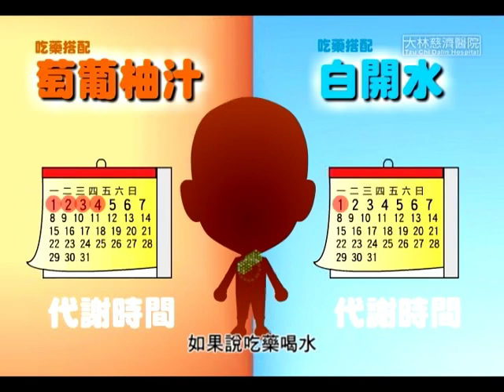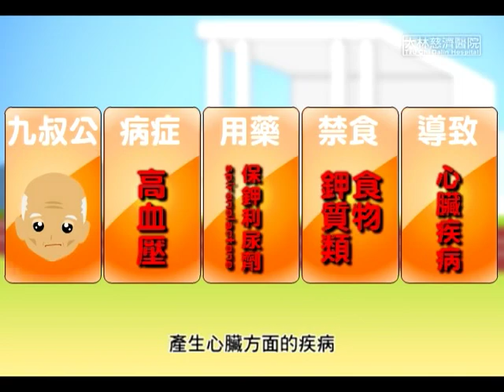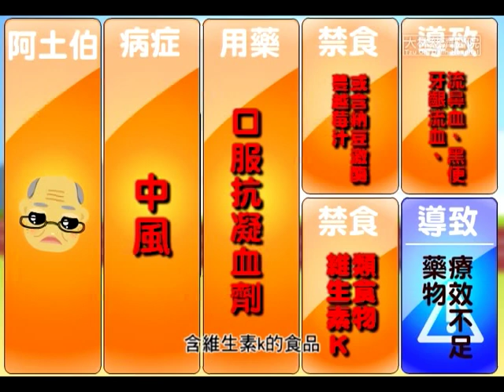藥物與食物之交互作用